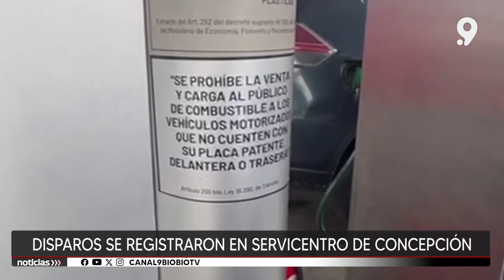Se registraron disparos en servicentro de Concepción